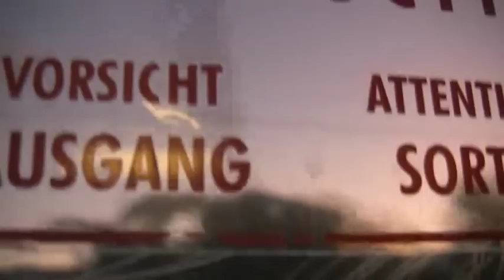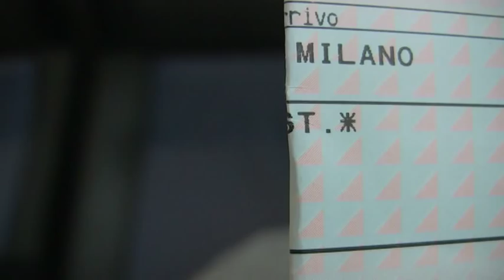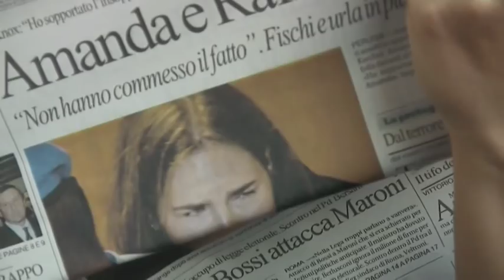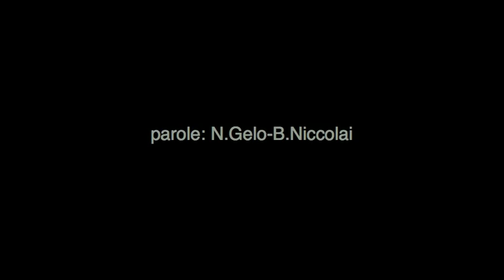NEL TEMPO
Video per una canzone di un amico.